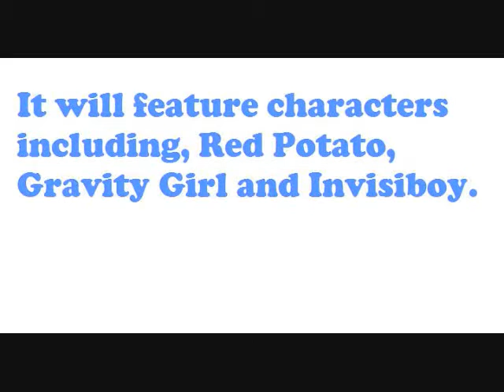New Series Teaser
Coming in the 21st century.